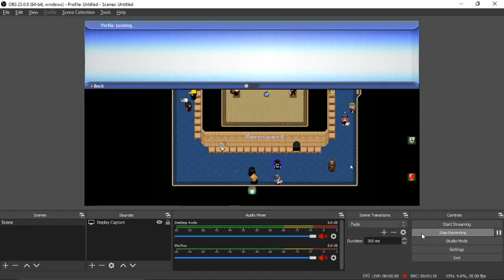"Arnao" current #4 sparer in season leader board speed hacking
Skip to him vs peter for a clearer version of him speeding
He is the #4 sparer in season leader board. The player he is married to is lia in the guild elite cx you can find her there then find him through her.